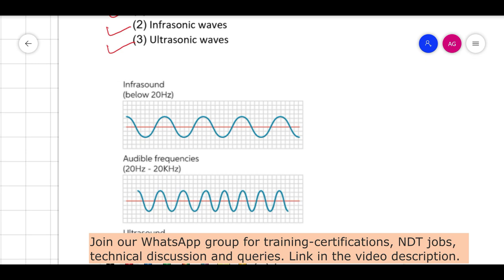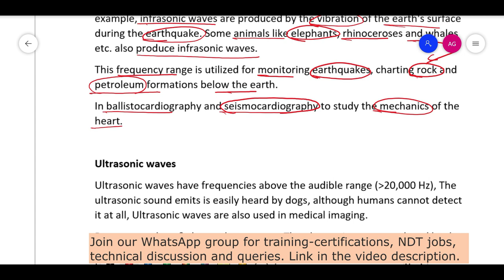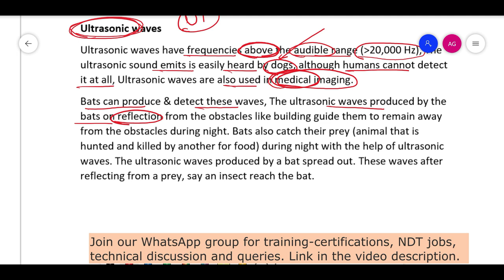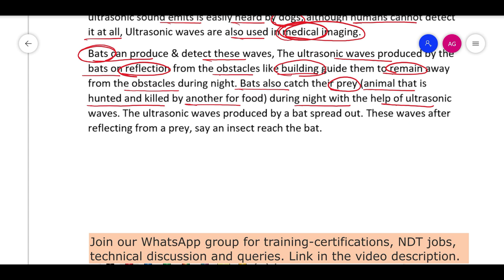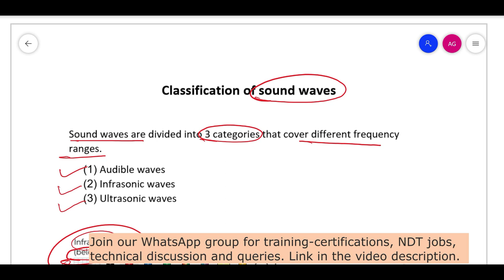Classification of sound waves ll Infrasonic, Audible & Ultrasonic frequencies ll UT Level 2 & 3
Join us on WhatsApp Group for informative posts and job updates